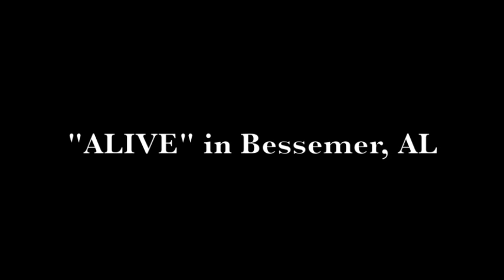Darrell McFadden & the Disciples (DMD) in Bessemer, AL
DMD in Bessemer, AL

Twitter.com/WeAreDMD
Facebook.com/DMDaccess
Youtube.com/DMDaccess
Reverbnation.com/DMDaccess